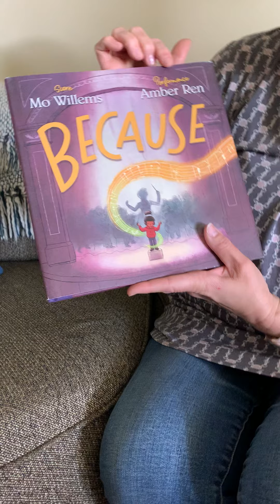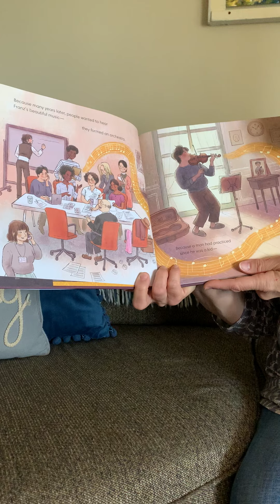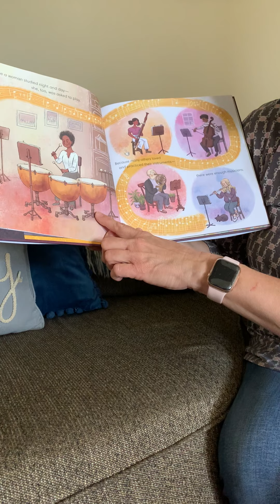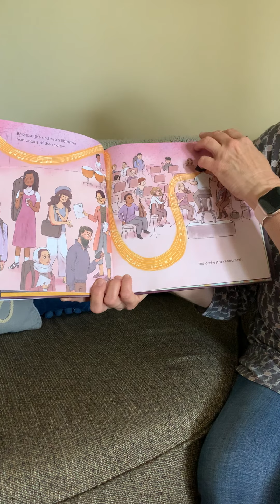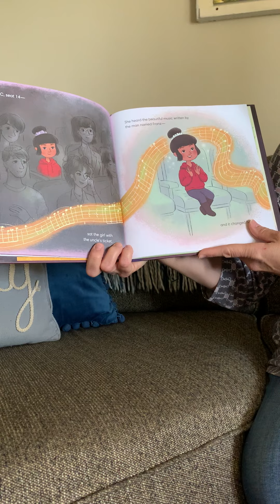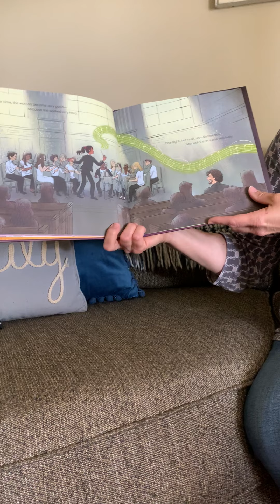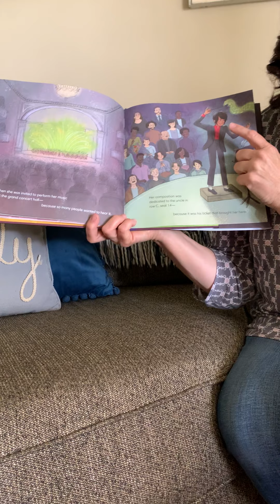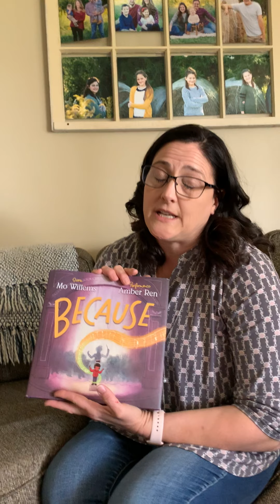Mrs. Chatterton reading Because for Trinity Academy students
The story "Because"